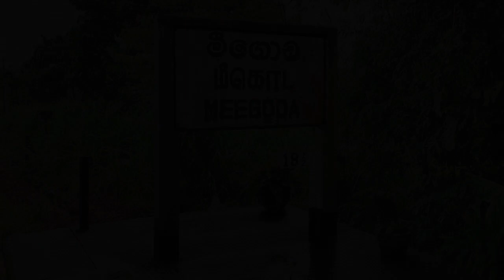Meegoda Railway Station - video 1